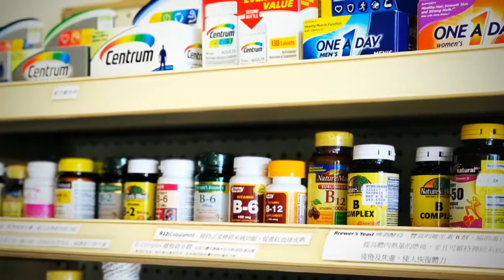Evergreen Pharmacy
A community pharmacy that serve the patients in need, including elderly, pediatric patients and the general public. Also sells vitamins and over the counter medicines. Special discounts offered for low income subsidy and patients in need. Accepts Medicaid and C.H.I.P.  Address:  9180A Bellaire Blvd, Houston, TX 77036.